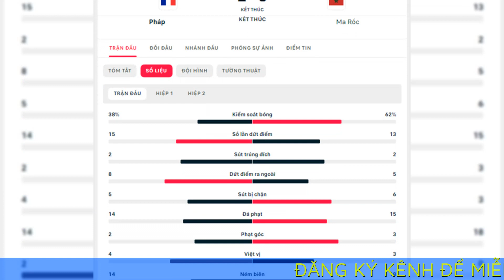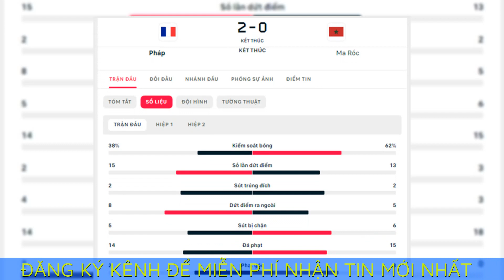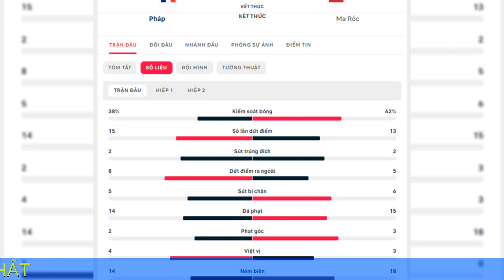Hạ Morocco 2-0, Pháp gặp Argentina ở chung kết World Cup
Kết quả Pháp 2-0 Morocco: Pháp đối đầu Argentina ở chung kết World Cup 2022

Ở trận bán kết World Cup 2022 giữa Pháp vs Morocco, các nhà ĐKVĐ Thế giới đã giành thắng lợi nhẹ nhàng 2-0 trước "ngựa ô" đến từ châu Phi. Như vậy, Pháp sẽ chạm trán Argentina ở trận chung kết, còn Morocco đối đầu Croatia tranh hạng Ba.

Ghi bàn
Pháp: Theo Hernandez (5'), Muani (79')

Ở trận đấu này, HLV Deschamps xếp tiền vệ Fofana đá chính bên cạnh Tchoumeni. Trước đó, tiền vệ này được trao cơ hội ở trận gặp Tunisia tại vòng bảng. Bên cạnh đó, Konate cũng được chọn đá chính thay Upamecano, người bị ốm trước giờ bóng lăn. Bên kia chiến tuyến, Morocco bố trí sơ đồ gồm 5 hậu vệ, 4 tiền vệ và chỉ cắm mình En-Nesyri ở phía trên. Dù bị đánh giá thấp hơn nhưng Morocco cho thấy tại sao họ lại có thể lọt vào tới vòng 4 đội mạnh nhất World Cup 2022.

Đại diện của châu Phi nhập cuộc tự tin. Họ cầm bóng tự tin, phối hợp mạch lạc và có thời điểm còn đẩy Pháp vào tình thế chống đỡ. Nhưng rất nhanh, Pháp khiến cho Morocco trở lại với thực tại. Phút thứ 5, sau cú sút đập trúng người cầu thủ Morocco của Mbappe, bóng bật ra đúng chỗ của Theo Hernandez và hậu vệ trái này lập tức dứt điểm tung lưới Bounou mở tỉ số cho Pháp.

Có được lợi thế từ sớm, Pháp dễ đá hơn rất nhiều còn Morocco phải dâng cao đội hình để tạo ra sức ép lớn lên khung thành Lloris. Phút thứ 10, Ounahi dứt điểm khó về góc xa nhưng Lloris vẫn kịp bay người cứu thua cho ĐT Pháp. 7 phút sau, Pháp đáp trả bằng việc Giroud có pha tỳ đè rồi thoát xuống cực nhanh, đáng tiếc cú sút cuối của anh lại đưa bóng đi trúng cột dọc.

Thời gian tiếp theo của hiệp 1 chứng kiến 2 đội chơi "ăn miếng trả miếng". Trước lúc hiệp 1 khép lại, El Yamiq có pha ngả người móc bóng ngoạn mục nhưng tiếc cho anh và ĐT Morrocco khi bóng cũng tìm đến cột dọc.

Sang hiệp 2, Morocco dâng cao tấn công quyết liệt hòng tìm kiếm bàn thắng gỡ hòa. Tuy nhiên, hàng thủ của Pháp với cặp Konate - Varane đã chơi cực hay. Khi Morocco đẩy cao đội hình mà không ghi được bàn thắng, họ phải trả giá. Phút 79, từ nỗ lực đi bóng của Mbappe, anh dứt điểm trúng chân một cầu thủ Morocco, bóng đổi hướng và Kolo Muani lập tức ập vào đá nối nhân đôi cách biệt cho ĐT Pháp.

Chung cuộc, Pháp thắng Morocco 2-0 và sẽ gặp Argentina trong trận chung kết World Cup 2022. Trong khi đó, Morocco sẽ đối đầu với Croatia ở trận tranh Hạng 3.

Đội hình thi đấu Pháp vs Morocco
Pháp: Lloris; Koundé, Varane, Konaté, Théo Hernandez; Tchouaméni, Fofana; Dembélé, Griezmann, Mbappé; Giroud
Morocco: Bounou, Hakimi, Mazraouni, Amrabat, Guerd, Saiss, Ziyech, Ounahi, Boufal, Yamiq, En-Nesyri.